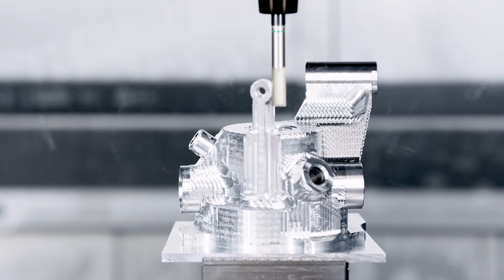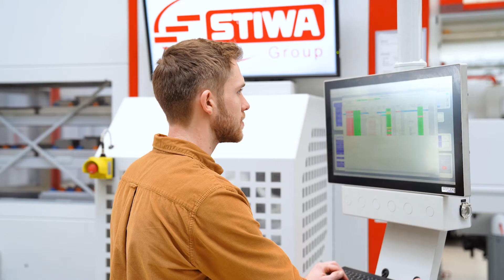Machining technician - Your advantages at STIWA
A great team, state-of-the-art machines and the best opportunities for advancement: The STIWA machining center in Gampern is one of the most modern and innovative machining workplaces in Europe for good reasons.

Our three strategic business areas include Automation, Manufacturing and Software. With the combination of advanced mechanical engineering, efficient manufacturing technologies, innovative product developments as well as integrated software solutions, we set new standards in digital, fully automated manufacturing. We support our customers and partners along the entire value chain, securing their locations worldwide.